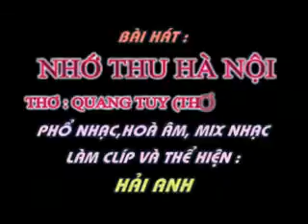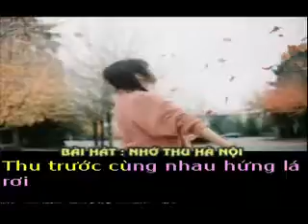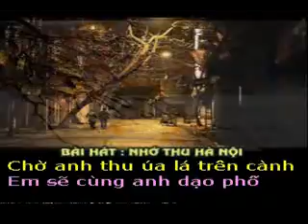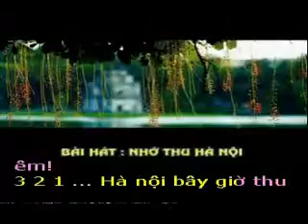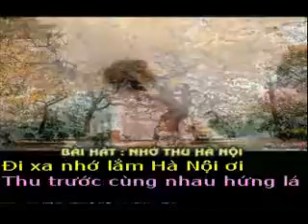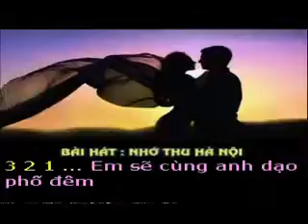NHỚ THU HÀ NỘI - Thơ : Quang Tuy (Thơ Và Tình) - Phổ nhạc : Hải Anh Karaoke khong loi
NHỚ THU HÀ NỘI

Thơ : Quang Tuy (Thơ Và Tình)
Tặng tác giả thơ Quang Tuy bài hát mới :

Hà nội bây giờ thu đã sang
Gió chưa tê tái nắng chưa vàng
Tây Hồ sáng sớm sương mờ phủ
Xóm Núi gà đồi cất tiếng vang

Hà Nội thu mà nắng chói chang
Hương thơm ai bán cốm ươm vàng
Hoa Sữa đầu sân còn rơi rắc
Trắng muốt ken đầy một lối ngang

Hà Nội đầu thu nắng vẫn trong
Đêm trăng em mặc áo ren hồng
Phố phường ấm áp mùi Ngô nướng
Cà phê đường phố vẫn còn đông !

Đi xa nhớ lắm Hà Nội ơi
Thu trước cùng nhau hứng lá rơi
Lá úa sắc vàng rắc kín lối
Trao nhau môi mắt nói thay lời

Đầu thu Hà Nội lá còn xanh
Se lạnh lòng em bởi thiếu anh
Hoa Sứ vườn nhà thơm dìu dịu
Chờ anh thu úa lá trên cành

Em sẽ cùng anh dạo phố đêm
Trăng trong leo lẻo rớt bên thềm
Mùi hương hoa Sữa hình như đã
Quấn lấy đôi mình mộng ái êm !